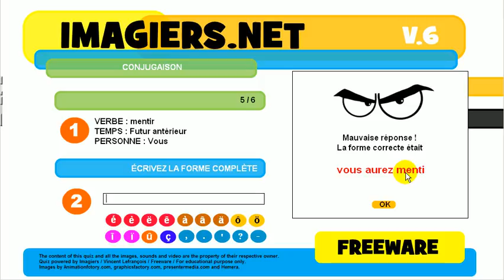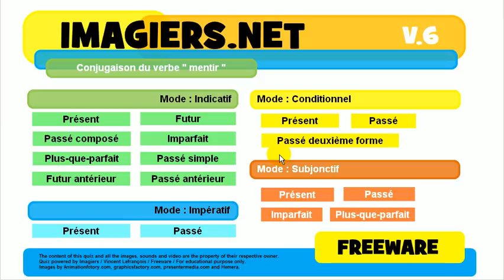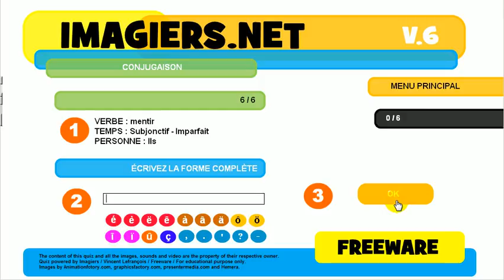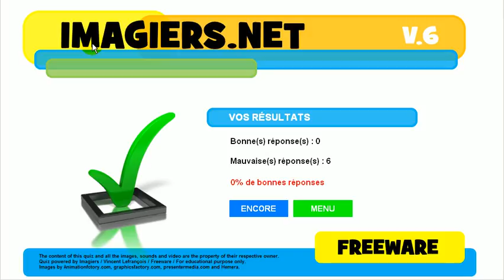フランス語を学ぶ # 共役 # mentir